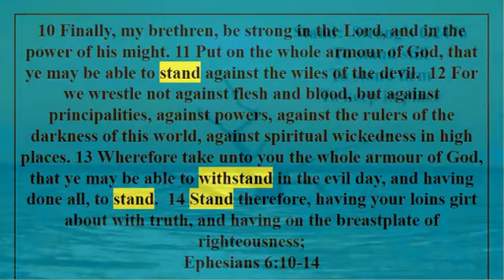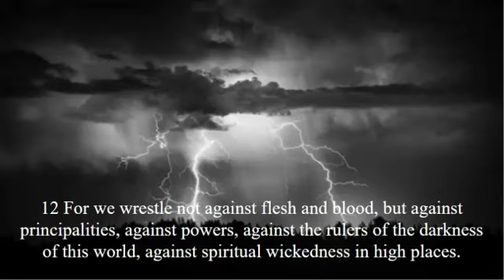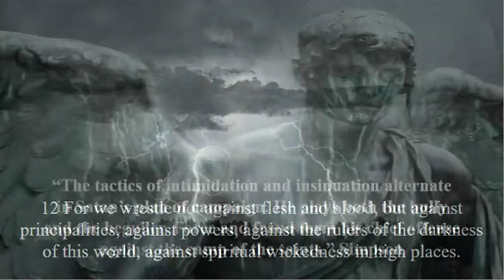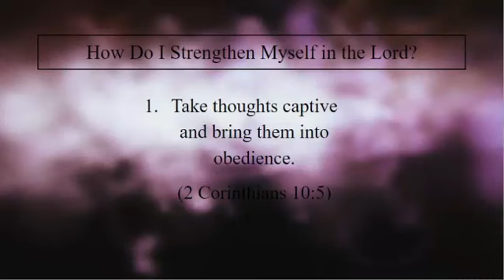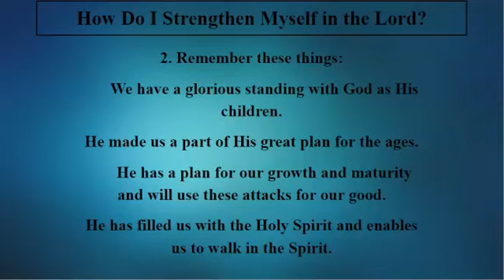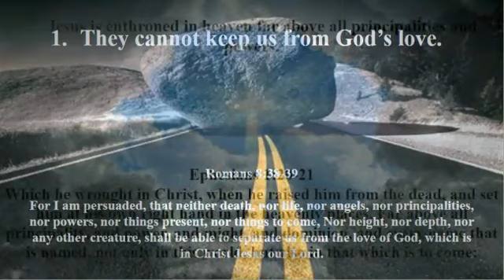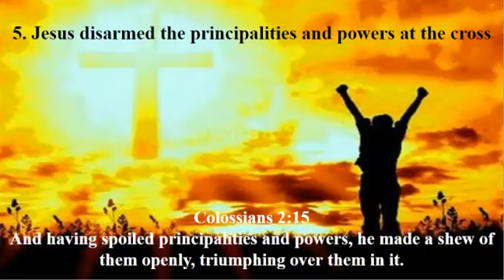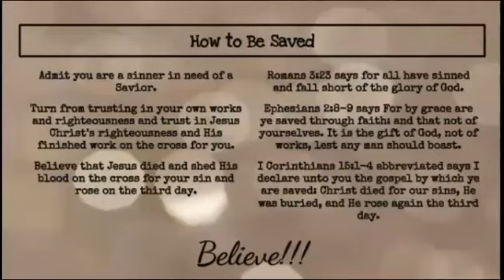Just Stand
Stay alert and be ready! Encouragement for those waiting for Jesus and feeling attacked

Rapture Soon Don't Miss It!

God offers salvation to all, but it is only through Christ alone that we are saved. For God so loved the world that He gave His only begotten Son, that whosoever believes in Him should not perish but have eternal life. John 3:16. Salvation is as simple as believing Jesus died on the cross, shedding His blood for your sins, and rose from the grave the third day. 1Corinthians 15:1-4 abbreviated. All who call on the Name of the Lord will be saved. Romans 10:13. Once you place your faith in Christ, you are eternally secure and sealed by the Holy Spirit. Place your faith in Christ today!